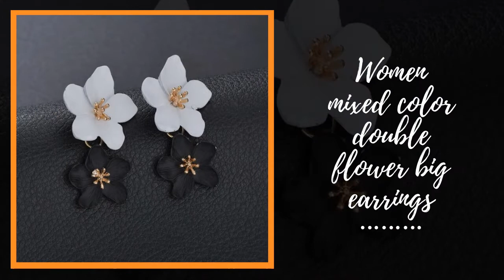Pair Women Fashion Jewelry Big Double Flower Mixed Earrings Collection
Portions of articles in this video is not original content produced by Jewelring. Portions of stock footage of products was gathered from multiple sources including, manufacturers, fellow creators and various other sources. If something belongs to you, and you want it to be removed, please do not hesitate to message us.

Your choice is your beauty. Beauty is part of nature. If you tidy yourself up with everything you have, your beauty will make you softer and more alluring, and it will enchant the world.
Best Choice enhances women’s beauty. Because women are the beauty of nature. We organize this to enrich your beauty even more. Welcome to our event…
Thank you so much and love for staying with us. ❤️❤️❤️